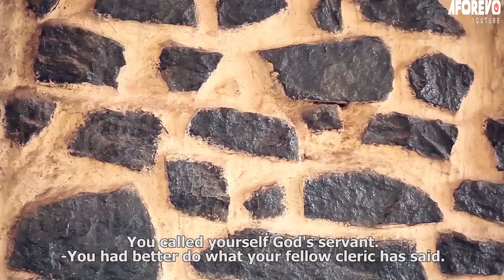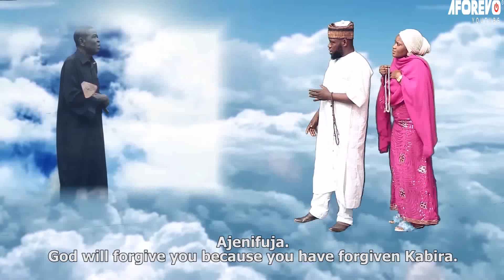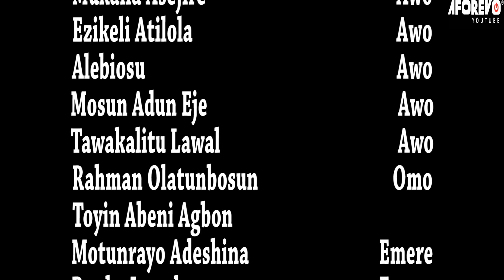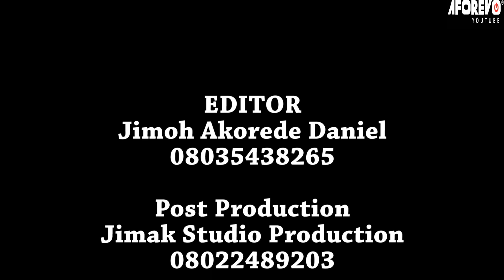ALAGBARA MEJE - An African Yoruba Movie Starring - Lalude, Abeni Agbon, Ibrahim Chatta